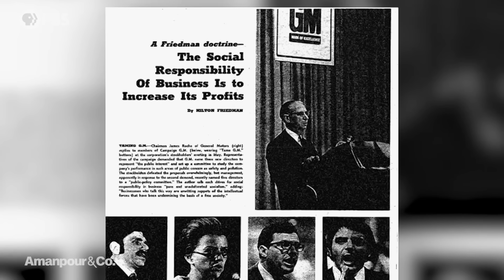Kurt Anderson: “Evil Geniuses: The Unmaking of America" | Amanpour and Company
As the pandemic lays bare social, legal, racial and financial injustice in America, it is vital to examine how the system got its start. Kurt Andersen is a best-selling author and journalist whose latest book examines the origins of America’s hyper-capitalism. He speaks with Walter Isaacson about the genesis and propagation of the system--and the need to take a step back.